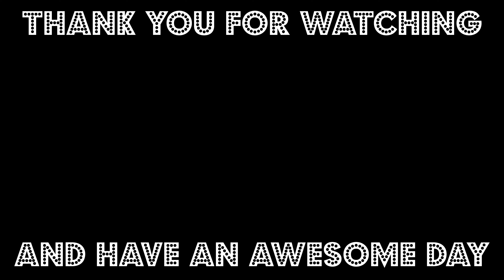Choco Challenge "White Lightning" Conquered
Join Heather and I (on her birthday) for a tasting of the Choco Challenge, an incendiary device from Fuego Box containing an insane blend of 12 of the world's most exotic hot peppers.

NOTE: Sorry about the audio, Heather's mic had an issue we didn't discover until post-production.  It's fixed for next time!